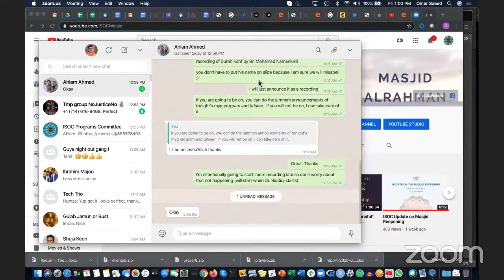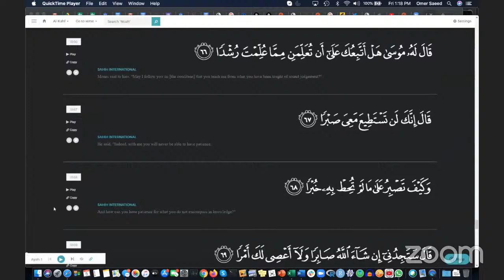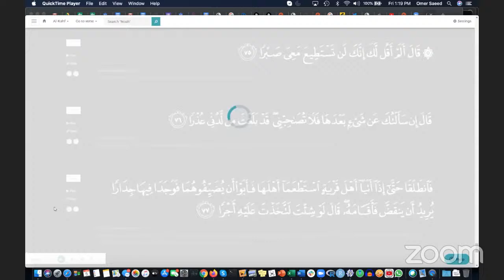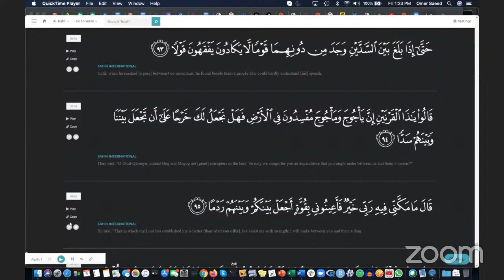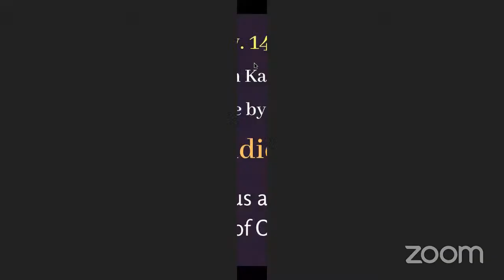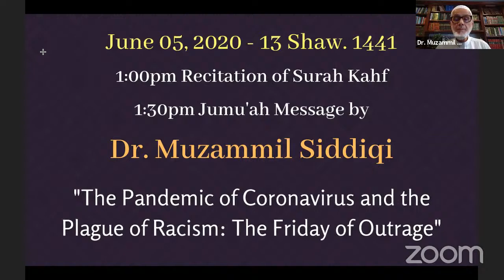Jumu'ah Message - "The Pandemic of Coronavirus and the Plague of Racism: The Friday of Outrage"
Jumu'ah Message
"The Pandemic of Coronavirus and the Plague of Racism: The Friday of Outrage"
by Dr. Muzammil Siddiqi
6/5/2020